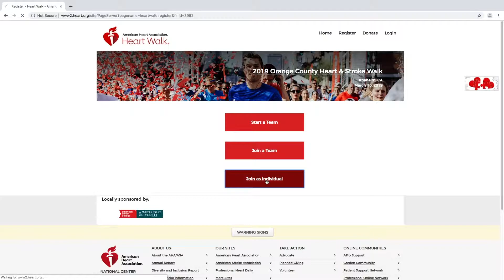AHA Ducat Feature (S17 E12)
Produced by: Zeina Elrachid, Tala Hamida, Joey Hudson